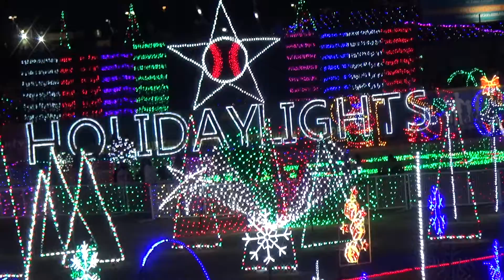Sugarland Christmas Lights 2020 With Jasmine Roland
Host Jamsine Roland Christmas Lights Sugarland 2020